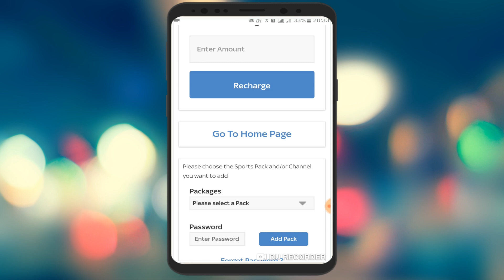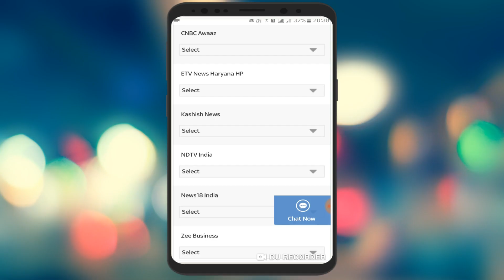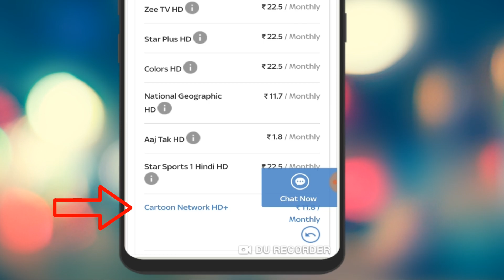How to Add Tv Channels to your Existing tata sky Pack | New Rules 2019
In this video I am going show you how you can add your tv channels to your existing TATA sky pack.
the whole process through tata sky official site, in which you can add your tv channels in your tata sky pack